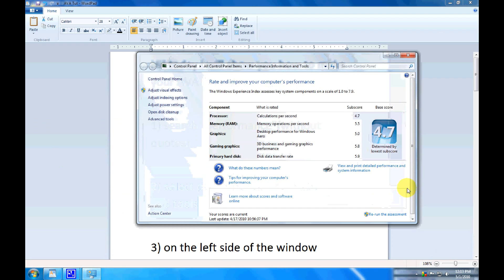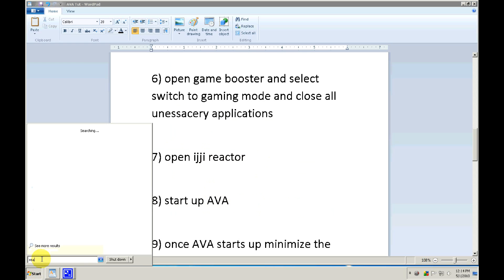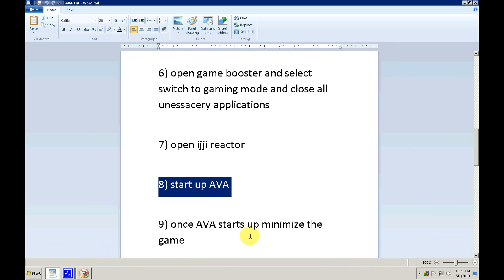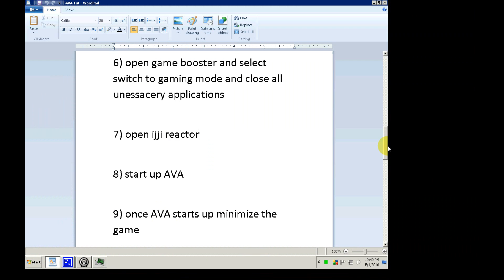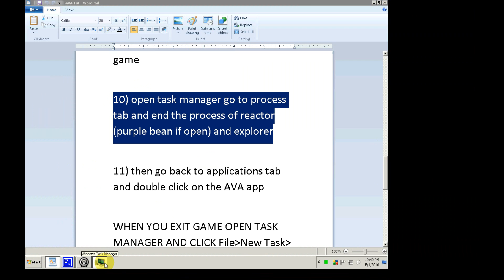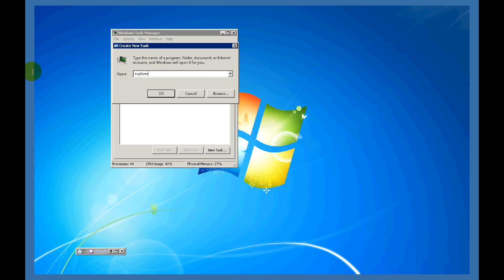Tutorial For Reducing Lag In AVA (Alliance Of Valiant Arms)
INSTRUCTIONS FROM THE VIDEO:

1) search "performance"(without quotes)

2) select performance information and tools

3) on the left side of the window select adjust visual effects

4) then select "adjust for best performance"(game faster) and hit apply. if you dont like it then change it back to "adjust for best appearance"(game slower)

5) download gamebooster and install if you haven't

6) open game booster and select switch to gaming mode and close all unessacery applications

7) open ijji reactor

8) start up AVA

9) once AVA starts up minimize the game

10) open task manager go to process tab and end the process of reactor(purple bean if open) and explorer

11) then go back to applications tab and double click on the AVA app

WHEN YOU EXIT GAME OPEN TASK MANAGER AND CLICK File♦New Task and type in "explorer"(without quotes) and hit enter

If your game still lags and you have a pretty low end pc then switch your settings to LOW in AVA